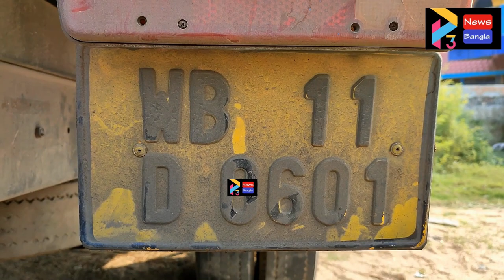BHAGWANPUR STUDENT ACCIDENT AT KALABERIA#13 03 23 P3 NEWS BANGLA#